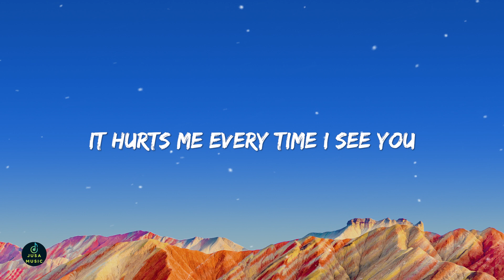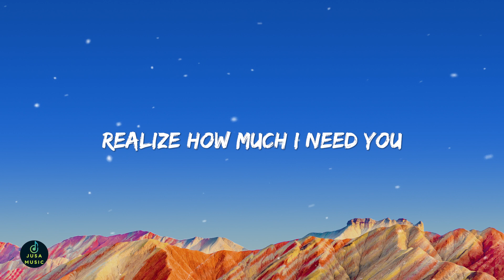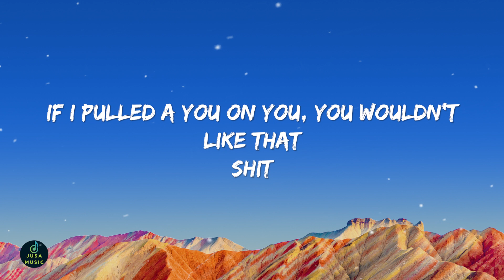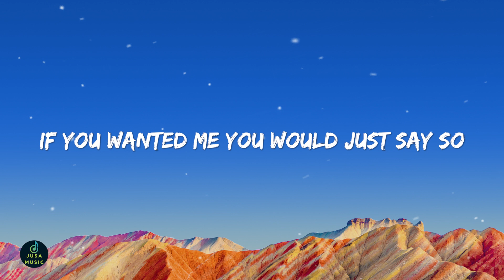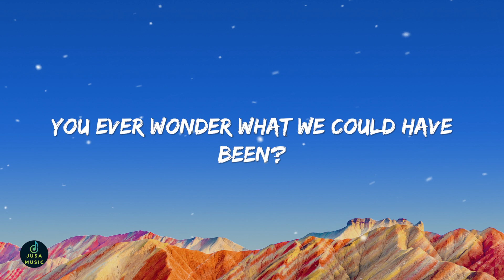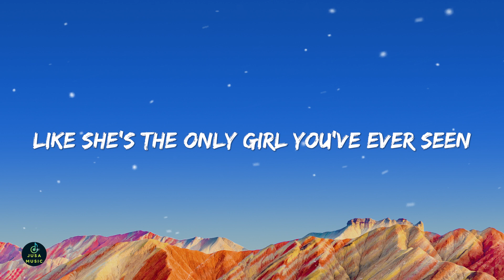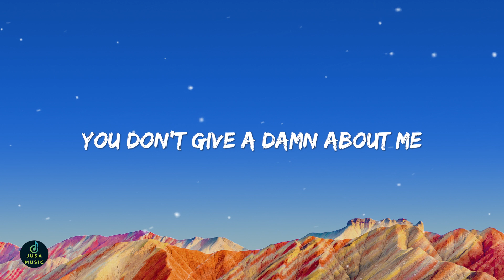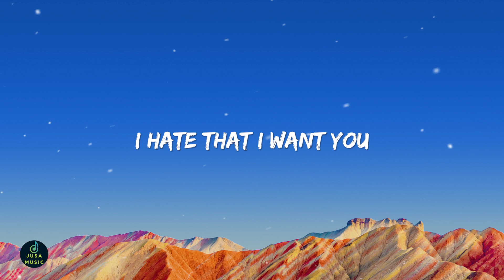gnash - i hate u, i love u (Lyrics) ft. olivia o'brien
Feeling used, but I'm still missing you
And I can't see the end of this
Don't want to, but I can't put nobody else above you
What about all the times
You would pick me up and we'd just drive
Around until we found a place to stay and waste the day away
We'd do nothing but it was okay with me
You say it's not good to spend all my time
Thinking about you so late at night
But I can't stop once I start it's like an avalanche
Thoughts coming and I just wanna hold your hand
Hold your breath, I'm going under
Not coming up 'til this night is over
Until this night is over
She is the only thing you ever see
How is it you never notice that you are slowly killing me